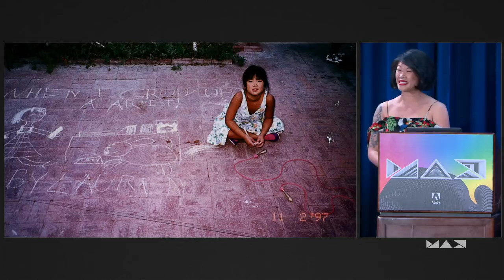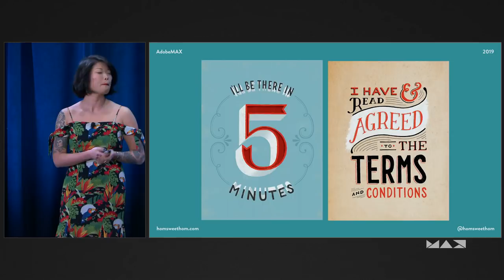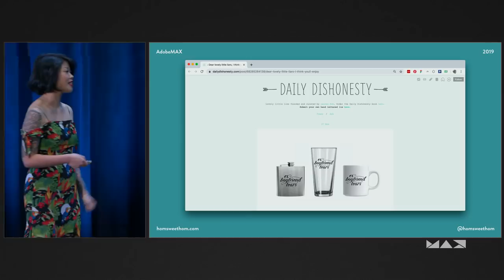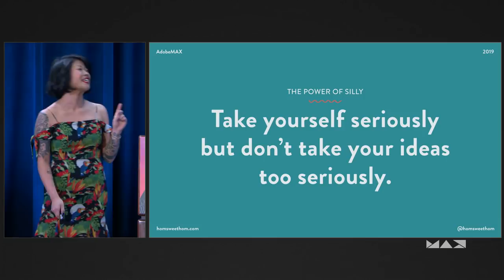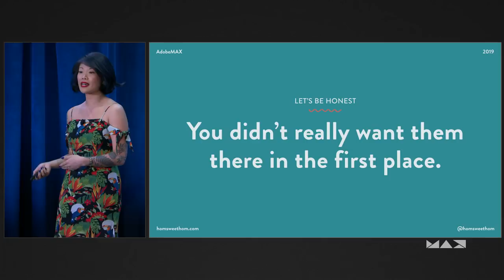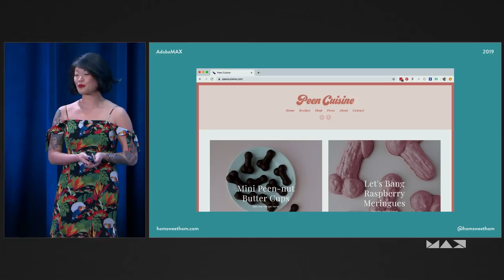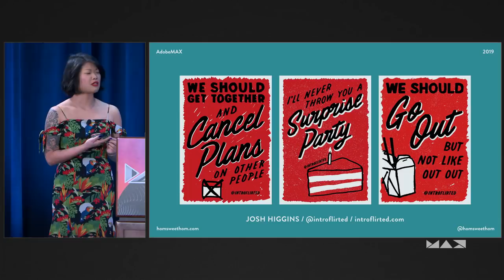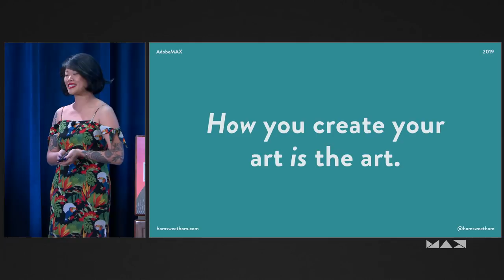How to Build a Serious Career Creating Silly Work with Lauren Hom | Adobe Creative Cloud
While growing up, lettering artist Lauren Hom believed that the secret to building a serious career was simply working harder than everyone else. While hard work is important, it turns out you can also build a serious career by having more fun than everyone else. Join Lauren as she shares how a series of playful passion projects evolved into a thriving career for her as a hand lettering artist: a drunk joke that turned into a book deal at the age of 23, a jab at an ex-boyfriend that led to a popular line of products, and so many others.

In this lively and inspiring session, you’ll discover:

Ways to leverage the silly, mundane bits of life to ignite creative projects
How personal side projects can evolve into a serious career
How to get playful with creative work to break into a new medium